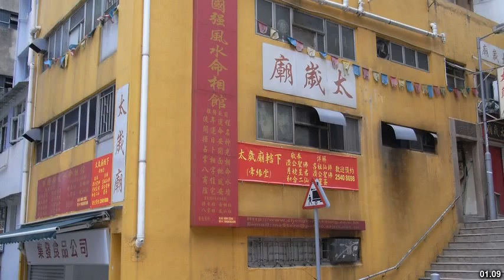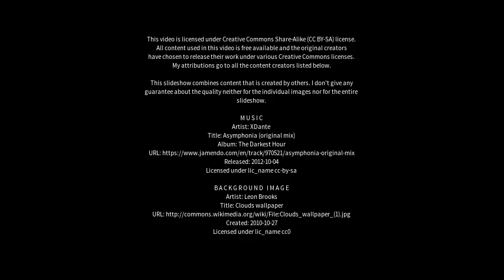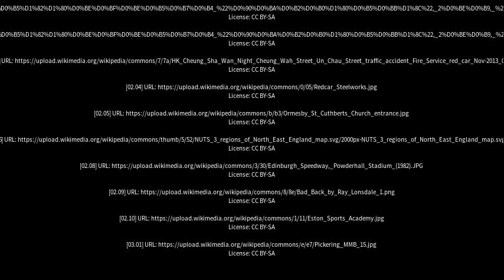Best places to visit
Best places to visit - Redcar (United Kingdom) Best places to visit - Slideshows from all over the world - City trips, nature pictures, etc.